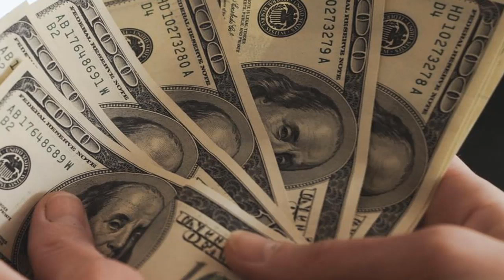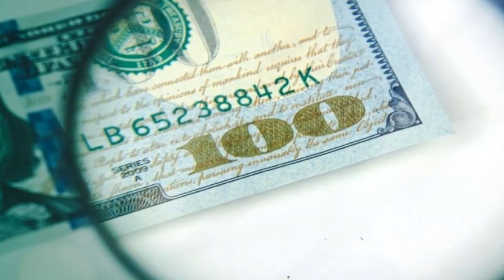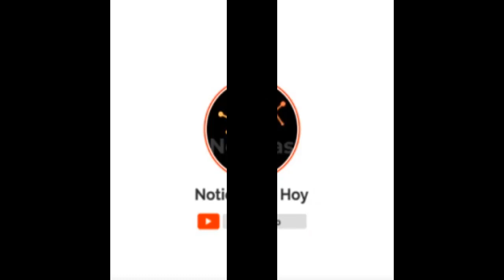URGENTE EEUU 1 de ABRIL | EL NUEVO CONCEPTO EXTERIOR DE PUTIN EN TIEMPOS DE GUERRA, APUNTA A EEUU.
El presidente ruso, Vladimir Putin, adoptó este viernes el nuevo concepto de la política exterior de Rusia, dejando atrás la de 2016 para tener en cuenta su confrontación con Occidente por la campaña militar rusa en Ucrania. Estos son sus principales pilares:

0:00 El nuevo concepto exterior de Putin en tiempos de guerra: EEUU, enemigo número uno, y más poder a su Ejército para actuar.
6:11 Los pagos adicionales de cupones para alimentos de Mass. comienzan la próxima semana